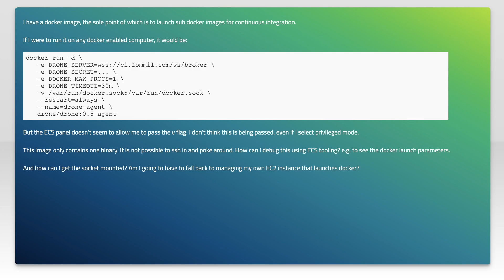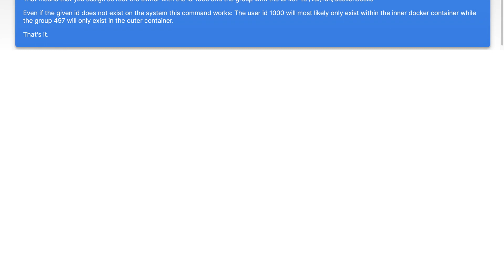Can an ECS container have access to the docker socket?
docker: Can an ECS container have access to the docker socket?

Related to: docker, amazon-ecs